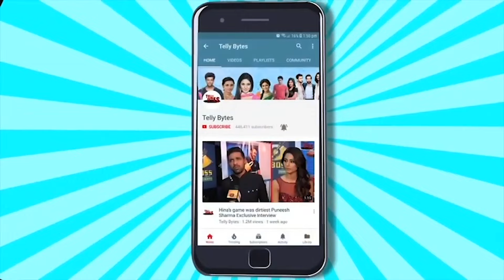Kanchi Singh's Ganpati Special at Home